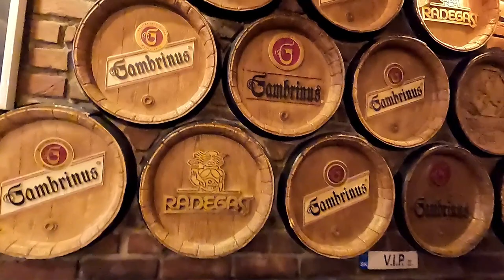How To Travel From Bratislava to Ruzomberok Slovakia By Car